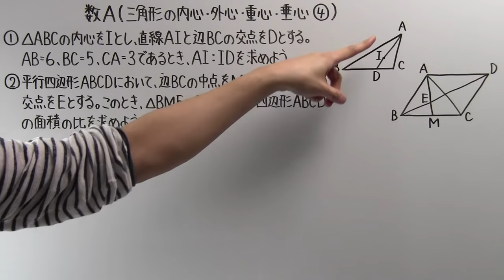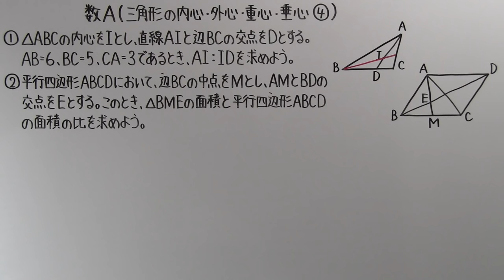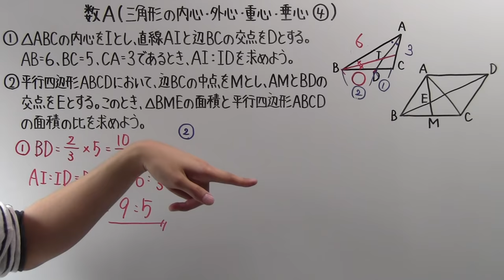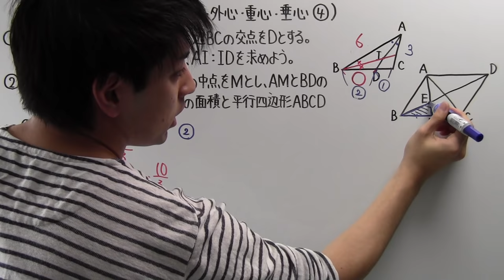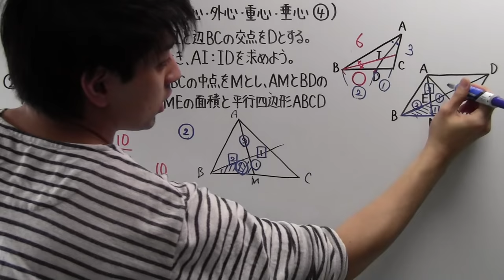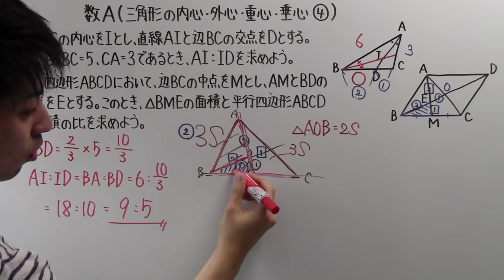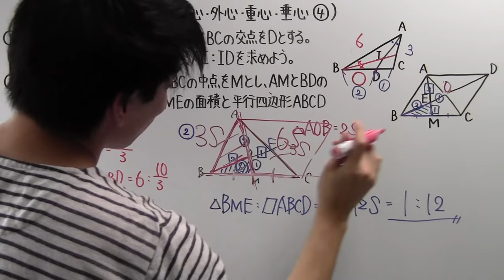【高校数学】 数A－３８ 三角形の内心・外心・重心・垂心④